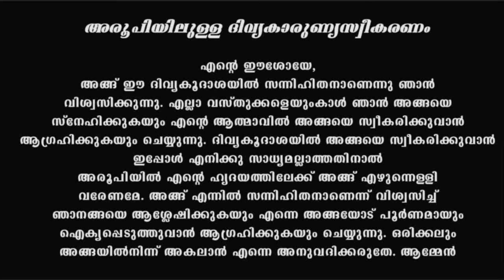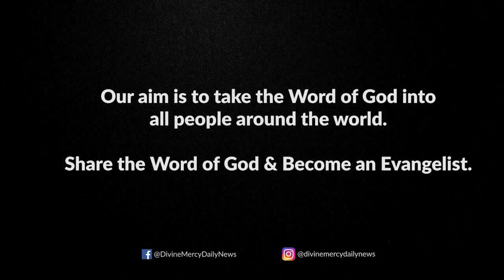Holy Mass I Syro Malabar I February 5 I Sunday I Malayalam Mass I Qurbana I 10 AM